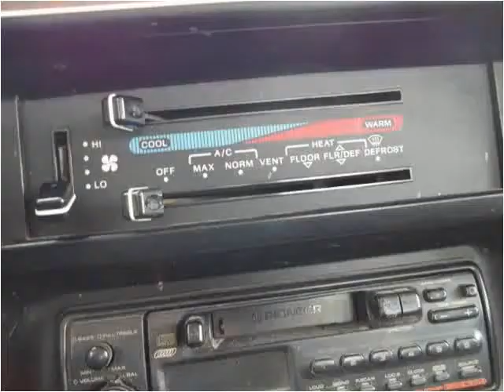1990 Ford F-250 Used Cars Westminster CO